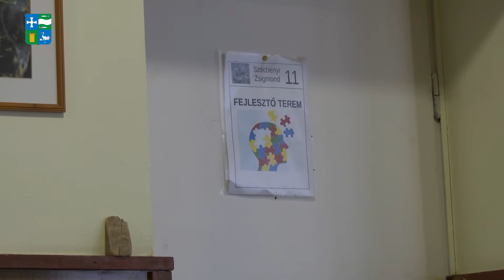2022.05.06 - Logopédus érkezik az iskolába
Új program valósult meg a Széchenyi Zsigmond Általános iskolában: a sajátos nevelési igényű gyermekekkel heti egy napon gyógypedagógus-logopédus foglalkozik. A logopédia a gyógypedagógia egyik szakterülete, amely az írott és beszélt nyelv rendellenességeinek megelőzésével, felismerésével és gyógyításával foglalkozik.